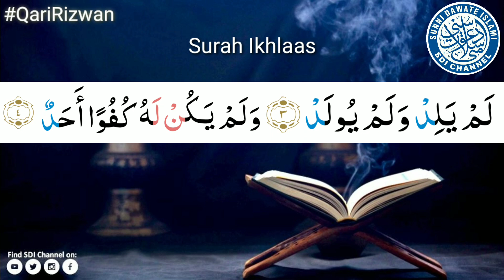(112) Surah Ikhlaas by Qari Rizwan | Al-Quran | Tilawat Akhri 10 Surahs Course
Tilawat Akhri 10 Surahs Course

Practise Quran - Surah Ikhlaas(Quran)
Orator: QariRizwan Khan

Instagram.com/sdichannel